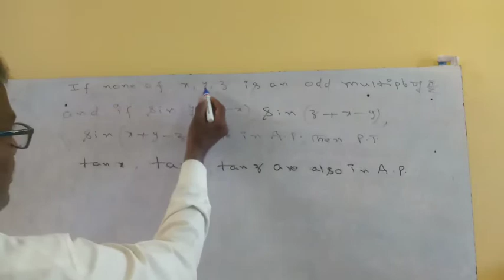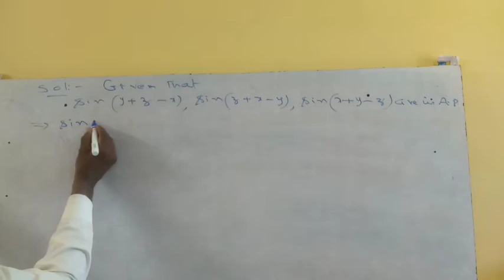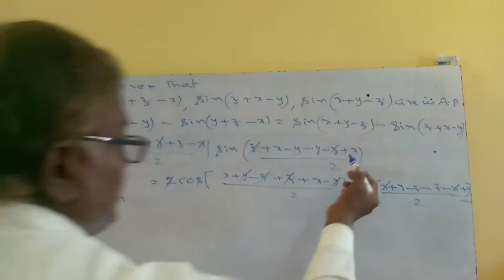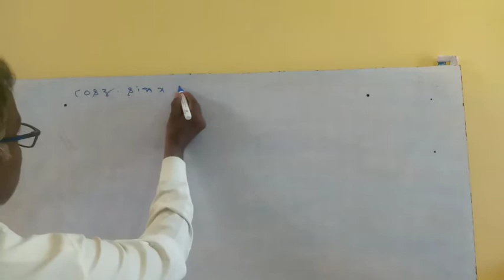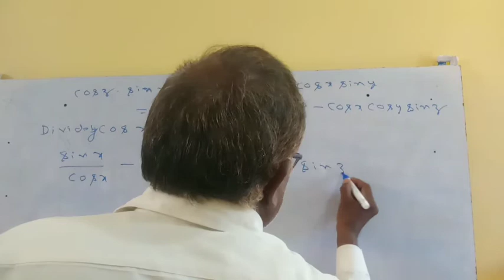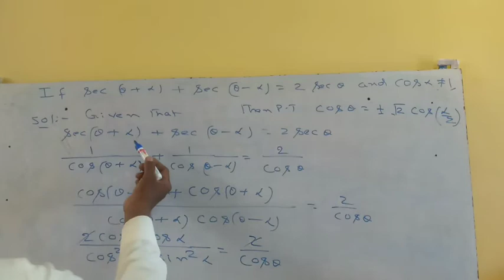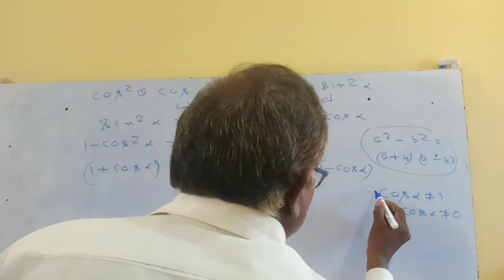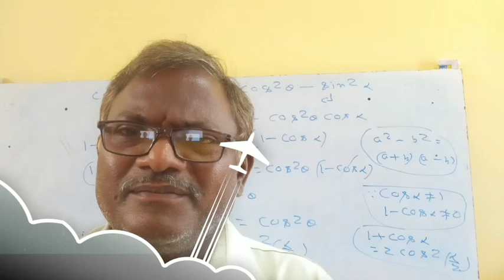some specific IPE important problems on Transformations||Telugu maths ||ఇంటర్ ప్రబ్లమ్స్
in this video,showing some important problems for inter students..watch till end..don't miss
ఇంటర్ preparations